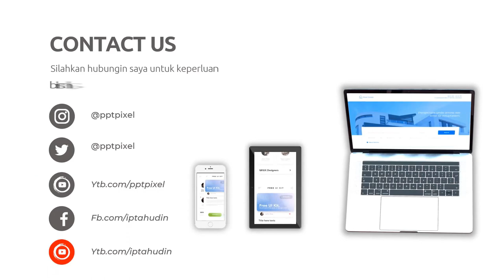Jasa Pembuatan Video Promosi Handal di Kota Lhokseumawe Aceh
Jasa Edit Video Promosi / Jasa Pembuatan Video Promosi Handal di Kota Lhokseumawe Aceh atau

Daftar Isi
00:00 - Cara Edit Video Iklan dokter mata, dokter mobil kelapa gading, dokter mata jakarta selatan
00:10 - Contoh Iklan Promosi dokter neurologi anak, dokter nefrologi, dokter nenden, dokter naturopati
00:30 - Contoh Video Promosi dokter ortopedi, dokter obgyn,
00:40 - Contoh Konten Branding dokter obgyn, dokter onkologi
00:50 - Resep Makanan dokter spesialis anak, dokter spesialis kulit, dokter spesialis anak, dokter spesialis kulit